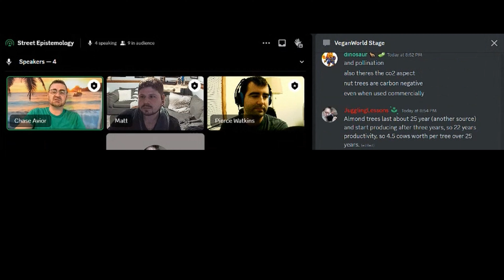Kid Believes Vegans Kill More Animals - Street Epistemology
A kid came into the Street Epistemology Event on the Vegan World Server
(references to his username have been removed to preserve his privacy)